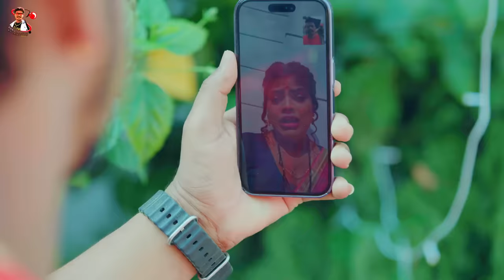रोवता हाथ के चुड़ीया | Sonu_Sargam_Yadav, Srishti Bharti| Holi Song 2024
► Album - रोवता हाथ के चुड़ीया
► Song - रोवता हाथ के चुड़ीया
► Singer - Sonu Sargam Yadav, Srishti Bharti
► Lyrics - Dhaka Dhadkan
►Poster Design :- Ritik Yadav (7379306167)
► Digital Head - Sudhakar Yadav
► Label - Sonu Sargam Official

► Trade Enquiry -
► Company - Sonu Sargam Official